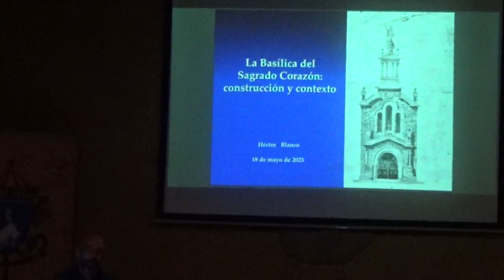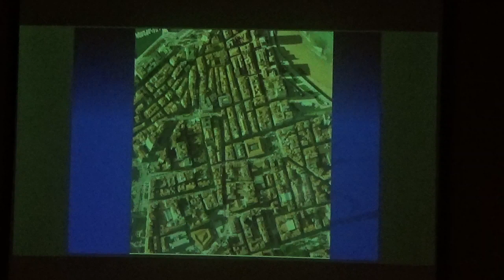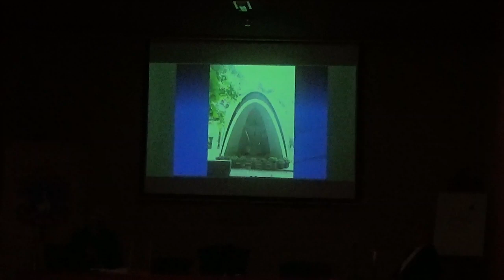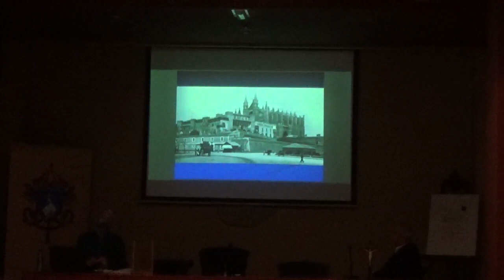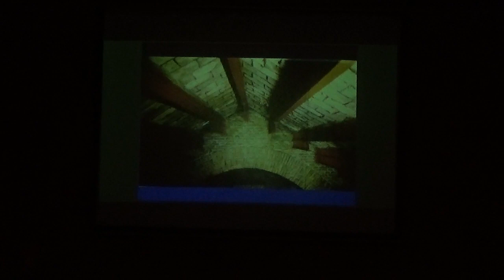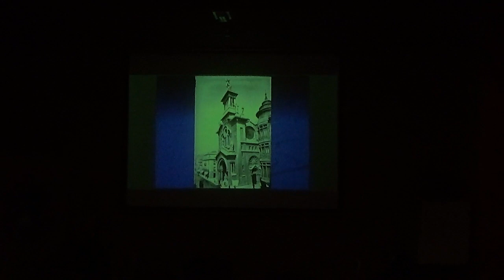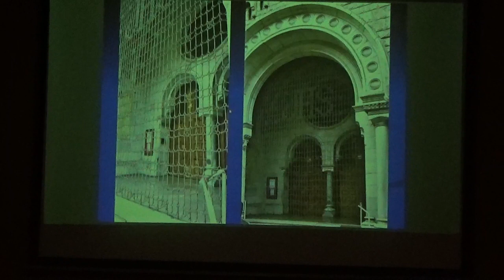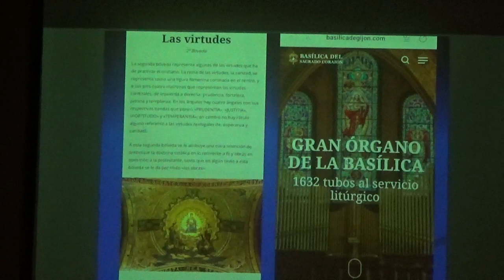Conferencia "Basílica Sagrado Corazón. Gijón. Don Hector .B.G.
18 de Mayo de 2023 Basílica Santuario del Sagrado Corazón de Gijón.Organizado por la Cofradía de la Basílica, conferencia de D Hector Blanco González, tiene  por título" La Basílica del Sagrado Corazón: construcción y contexto".
El año que viene 2024 se cumple el centenario de la Basílica. Esta conferencia es el inicio de un ciclo dedicado a la Basílica.